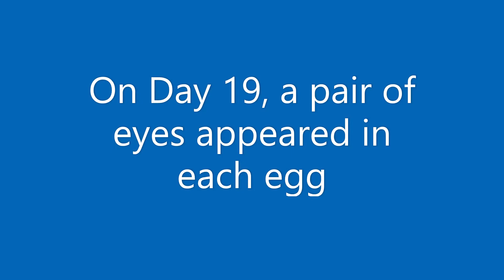SquidWatch #1 The story of young squid (paralarvae aka Squidlets) from eggs to release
Squidlets from eggs found washed up in Ilfracombe, North Devon.